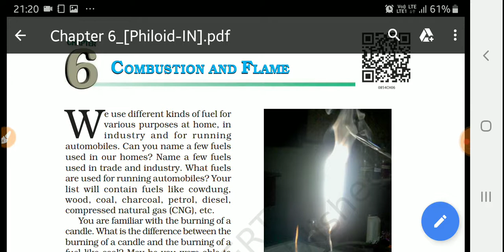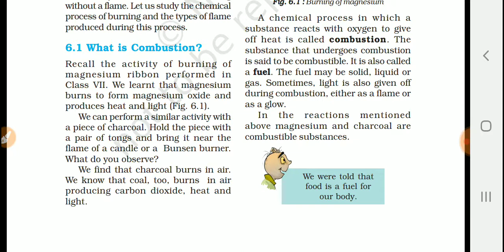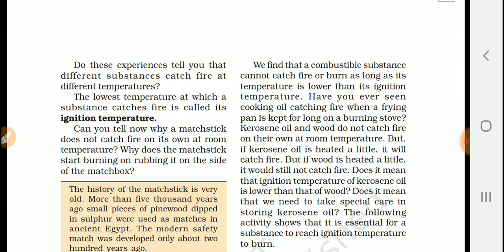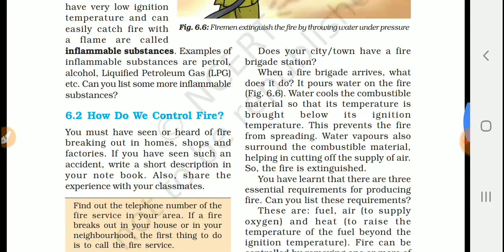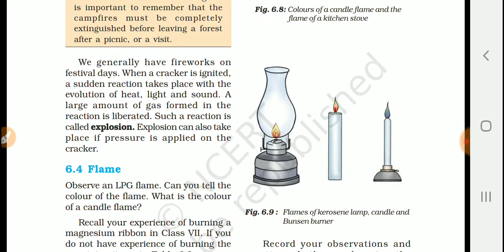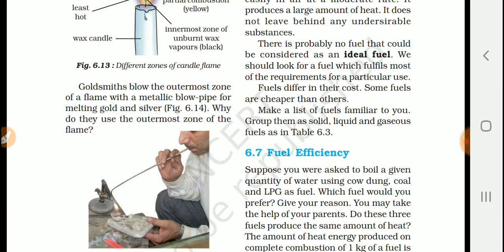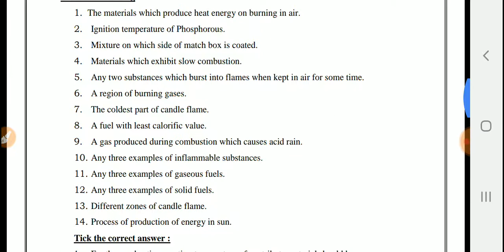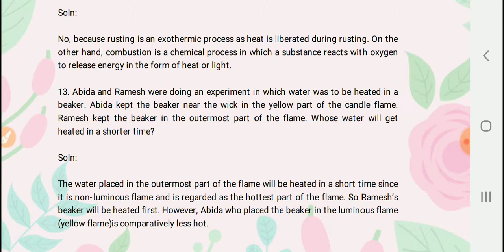Class -VIII Science|chapter 06-Combustion and Flame| Full Explain with worksheet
In this video we discussed about class 8 science chapter 06 combustion and flame..
We discussed about all topic related this chapter and also discussed worksheet..